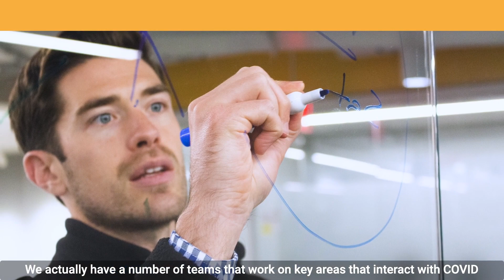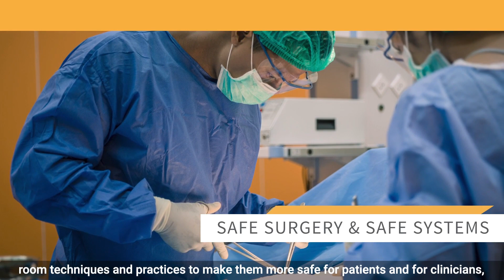Dr. Asaf Bitton on Ariadne Labs' Response to the COVID-19 Pandemic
Ariadne Labs' Executive Director Asaf Bitton on why Ariadne Labs was uniquely positioned to respond to the COVID-19 pandemic. To learn more on Ariadne Labs' COVID-19 response,